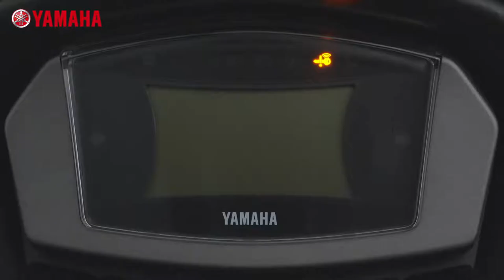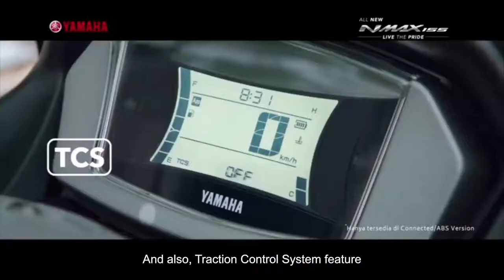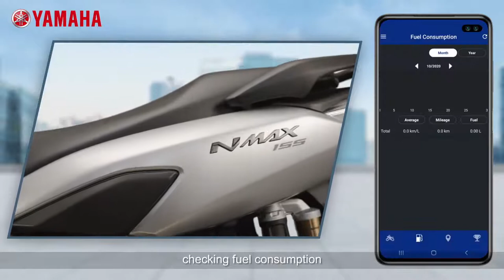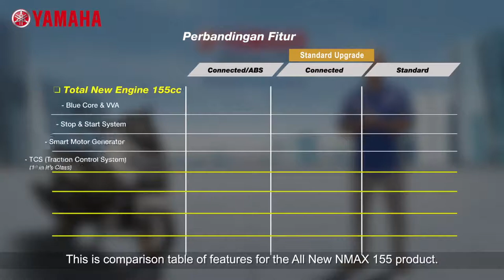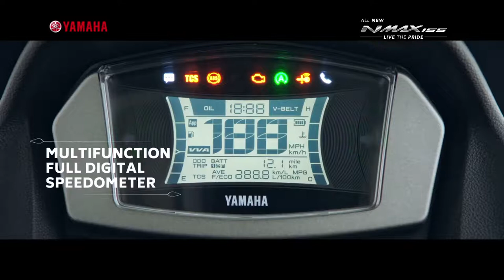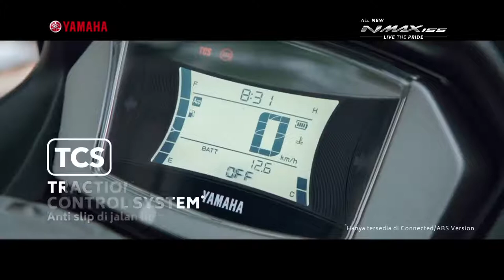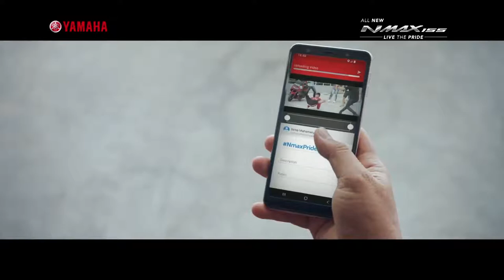ALL NEW YAMAHA NMAX 155 CONNECTED | INDONESIA LAUNCHING | LATEST UPDATE NMAX 155 | ISID TV